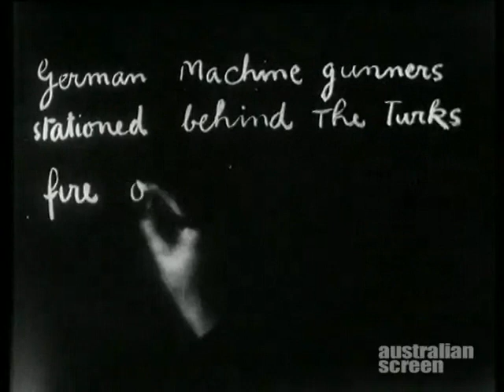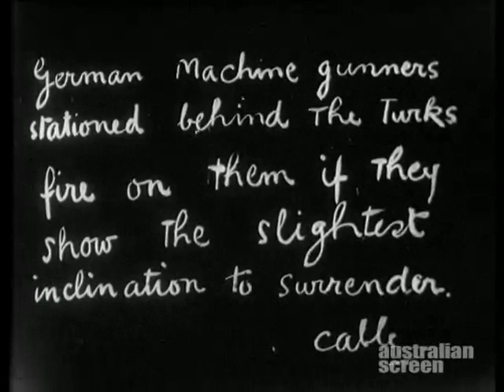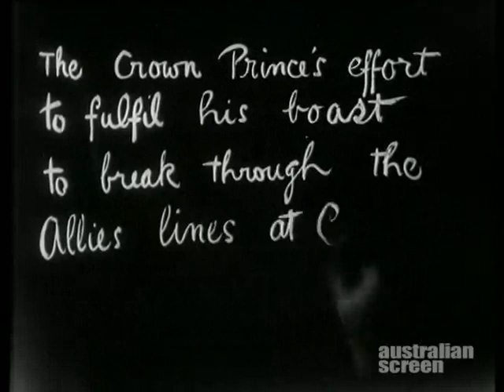1915- Crown Prince of Death | Australian short silent Kids, animation film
Australian short silent animation film. Part of a Cartoons of the Moment newsreel.